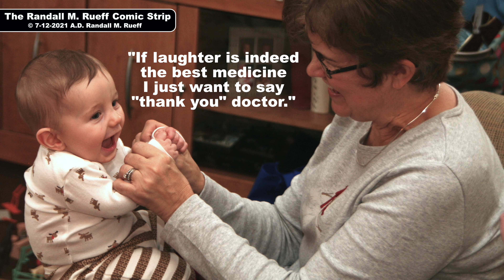The Randall M. Rueff Comic Strip on 7-12-2021 A.D.